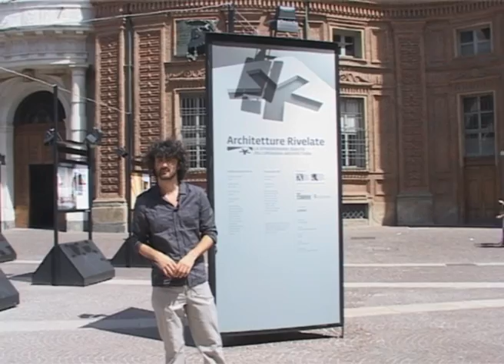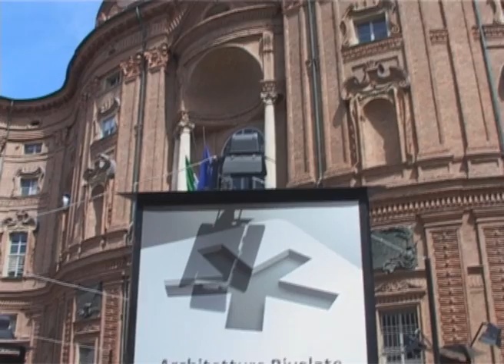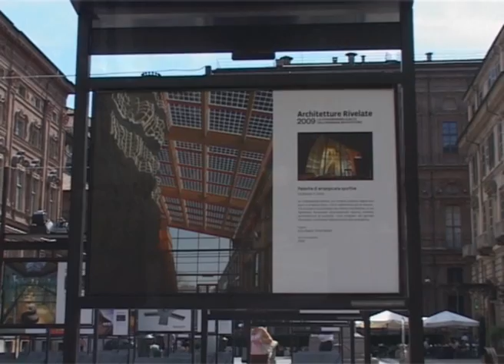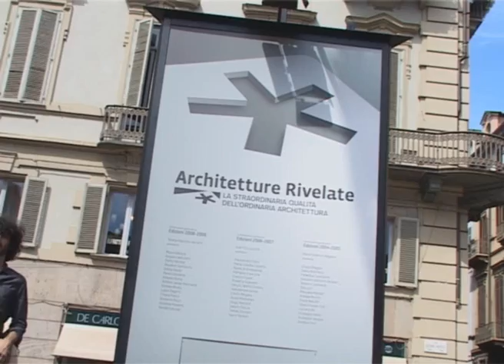TWN 62 - Ed. del 10/07/2009 - Piazza Carignano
Appuntamento settimanale con l'arte e la cultura in città. Il notiziario è stato girato in Piazza Carignano in occasione dell'esposizione "Architetture Rivelate". La trascrizione della puntata è disponibile all'indirizzo Per attivare i sottotitoli cliccare sulla freccia in basso a destra sul player.